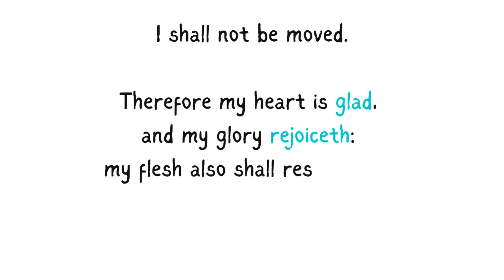In His Presence... | Bible Verse Of The Day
This your Daily Verse from the scriptures.